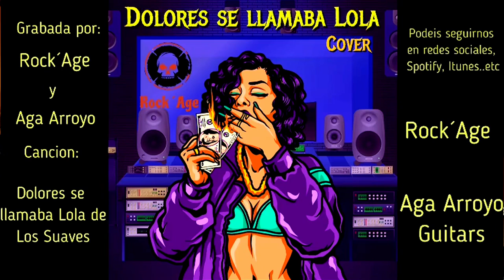Dolores se Llamaba Lola , Cover by Rock’Age y Aga Arroyo Guitars